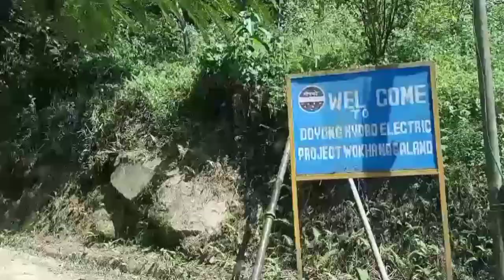নগালেণ্ডৰ নান্দনিক দৃশ্য | দৈয়াং প্ৰকল্প| Doyang Hydro Electric Project| NEEPCO| Wokha| Nagaland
Nagaland || Doyang Hydro Electric Project ||
Doyang Dam || Wokha || Nagaland Beauty || NEEPCO || Doyang Hydro Project || Nagaland Tourism || Naga Hill || Beauty Of North East